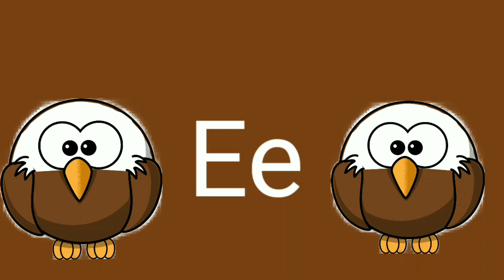Phonics Song | Alphabet Song For Babies | Nursery Rhymes and Baby Songs | Kid Song turn for kids tv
This is the official YouTube channel Turn For Kids TV.

Turn for kids Tv is your destination for Hindi and urdu Rhymes and Stories and educational content.

Turn for Kids Tv is Providing a new features of
* Kids Rhymes/Songs
* Nursery Rhymes
* Education Rhymes/Songs
* Preschool Learning Home
* Kids Songs